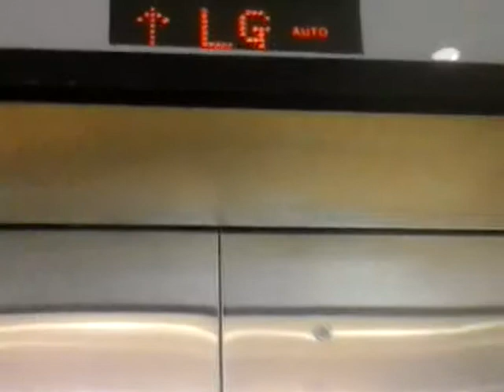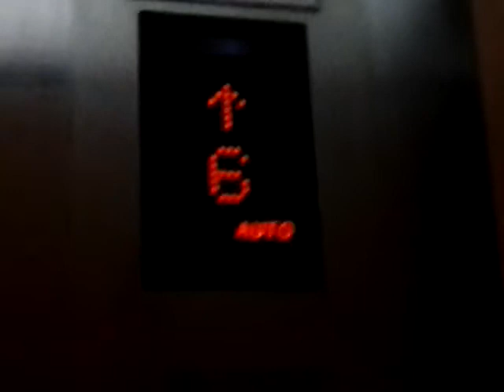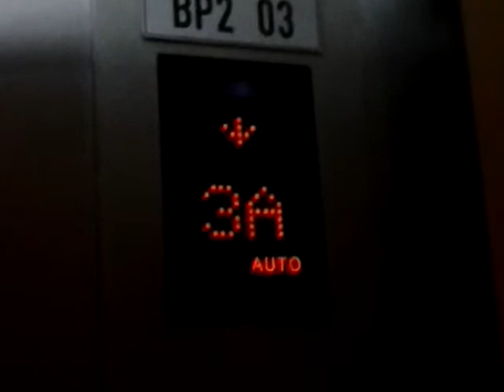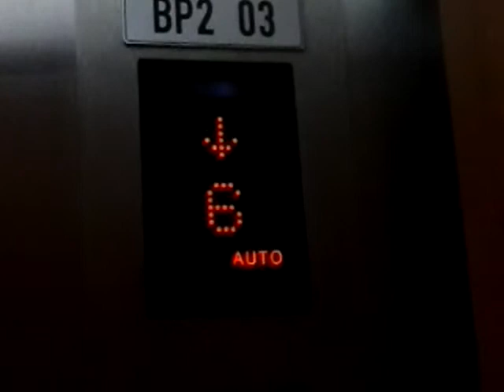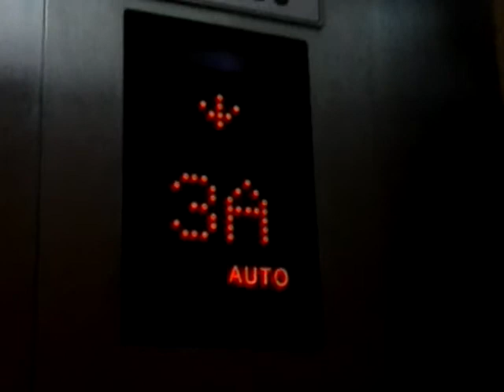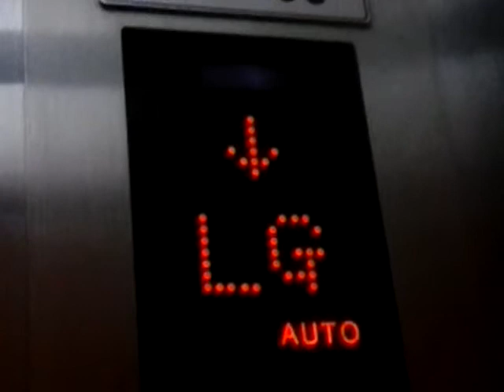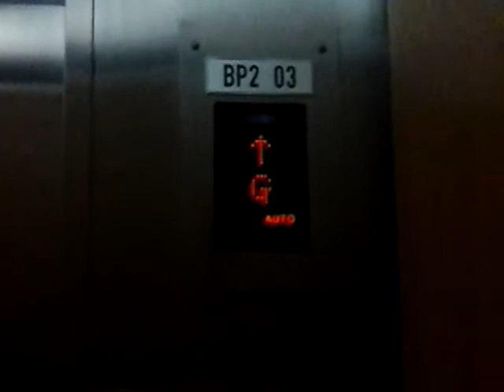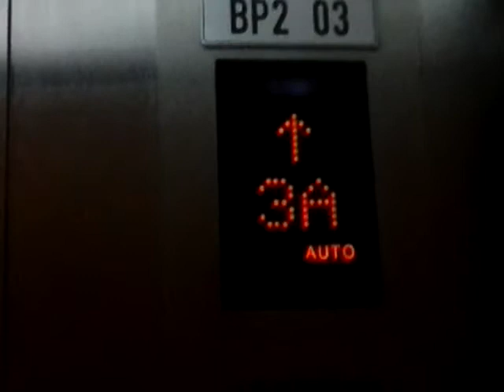Hyundai Traction Elevator at Grand Indonesia (BP2)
Number of Lift : BP2 03

Capacity
1350 Kg
20 Persons

Nb : This elevator has new chime. only this number lift has new chime